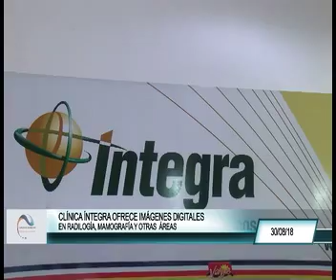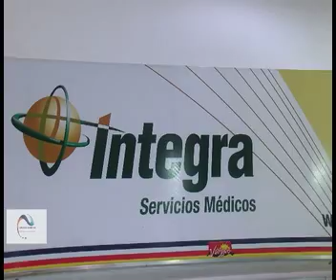VARGAS NO SE DETIENE 18 (PARTE 4): Conociendo el nuevo terminal de Catia La Mar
En esta nueva edición de ¡Vargas no se detiene! nos pasearemos por el nuevo terminal de Catia la Mar, una obra más de la Gobernación del estado Vargas en el marco de recuperar los espacios de la entidad.